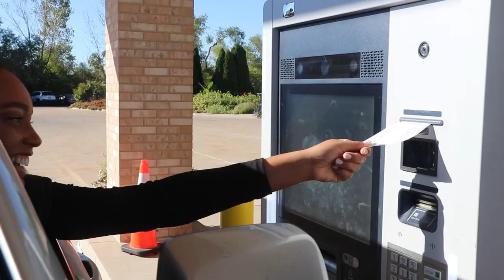Now at BOS! Interactive Teller Machines - with Video Chat!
A convenient way of banking is rolling out at BOS! Our upgraded ATMs, known as Interactive Teller Machines (ITM) are equipped with new transaction functions and video banking capabilities. The ITMs carry the same convenience and basic transactions of an ATM and allow you to make cash deposits and withdrawals 24/7.

BOS representatives are happy to help via video-chat during normal business hours to assist you with the following transactions*:

Deposit or Cash a Check
BOS Account Transfers
Loan Payment (Cash or Check)

*Photo ID is required for video banking transactions